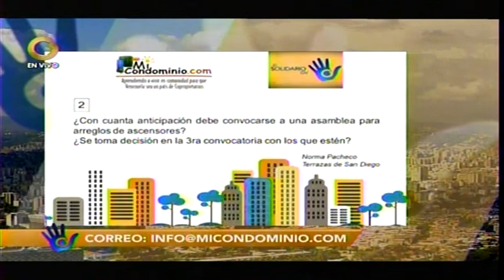El 15 de junio convocaron para una asamblea sobre asensores para el 22:¿Con cuánta anticipación?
El 15 de junio convocaron para una asamblea sobre asensores para el 22:¿Con cuánta anticipación debe hacerse? ¿Se toma decisión con los que estén en la 3ra convocatoria?